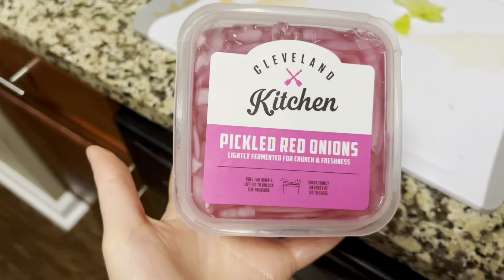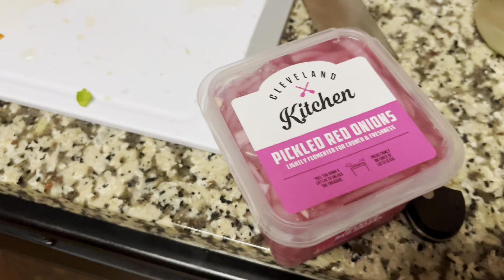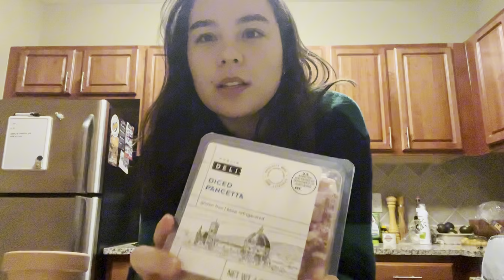what I eat in a week | realistic easy meal prep ideas and food storage tips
We're finally back with some current 2024 content! This week I'm bringing you a realistic (some of) what I eat in a week as someone who works in marketing + entertainment basically from 9-5 (and then some). I also share some of my favorite food storage tips and my current favorite breaded chicken recipe. Let me know if you try any of this out!